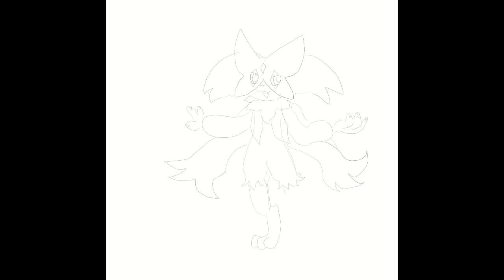Drawing Meowscarada at Glaseado from Pokemon Scarlet Violet [Pokemon] [Meowscarada] [Scarlet Violet]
After my OCD worsened in 2014, (and my OCD was especially worse when I drew digitally, like in 2021 for example. It only just got a tiny bit better around 2022) I stopped drawing beautiful/handsome anime people. E.g. I used to draw detailed hair that captured the flow and movement, ✨ but after OCD the hair has gotten stiff and hard.

I’ve never had any art tutorial or class, and I still have not tried any sketching, blocking-in, or tracing. (I was born in 2000.)

📕📖 Scarlet Violet Play Log 7: 📚

I defeated Medali’s Gym Leader, but lost to Nemona straight afterwards, lol 😆 Defeated by Quaquaval’s Flying type move and Aqua Steps 🦆 So I loaded my game, and trained until Floragato has evolved into Meowscarada! 🐱

Although I’m not sure if it’ll help against Quaquaval’s Flying move, lol 😆

So here’s a quick drawing of just Meowscarada at Glaseado, since I didn’t clear Medali’s Gym yet! It’s also a nice break from heavily detailed fanart, especially since I’m still severely sick. 😢
Lineart was maybe done in 1-3 minutes.

I also did some Wonder Trades (it has been renamed to Surprise Trades?) I gave away my Sprigatitos and got a Charmander!

I currently have uploaded 82 Pokemon fanarts!

Title: Meowscarada Play Log 7

Video of the full drawing process of my Pokemon Scarlet and Pokemon Violet fanart, featuring Meowscarada at Glaseado.

This Pokemon Scarlet and Pokemon Violet fanart of Meowscarada was recorded with the timelapse recording feature in Clip Studio Paint.

Song used in this video:
Through the Crystal by Jeremy Blake

A New Future (Pokemon Mystery Dungeon Explorers of Sky, Grovyle and Celebi)

I have a pretty bad case of OCD, so if you see me repeating, undoing, going back and forth, etc. it might be from the OCD. For example, anytime where there are lines that are for nothing.